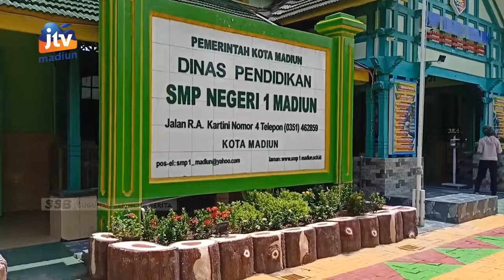KOTA MADIUN - PTM Bakal Dibatasi 25 Persen Kapasitas Kelas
Kota Madiun masuk dalam PPKM level 4. Menyikapi hal tersebut Dinas Pendidikan kota Madiun bakal melakukan pembatasan pembelajaran tatap muka kembali. PTM akan dibatasi 25 persen kapasitas kelas.